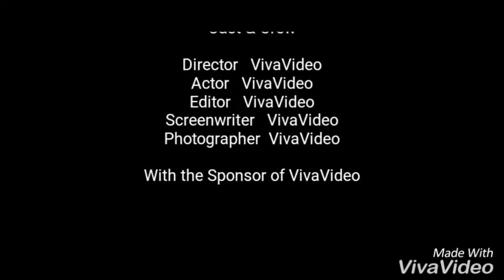vlcc tanker engine room short tour.